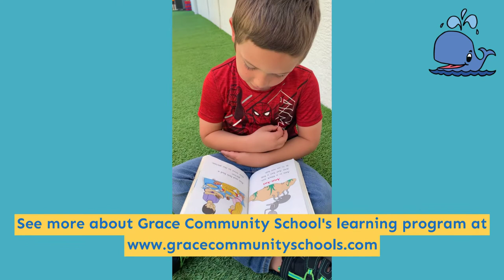Phonics reading program for daycare: How Grace Community School helps kids learn to read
We're loving the phonics reading program at Grace Community School! The results are great and the kids are becoming fluent readers.

Grace Community School is a daycare and preschool with an emphasis on making quality early childhood education affordable. We’ve been providing childcare services in the Southwest Florida area since 1986 - more than thirty-five years! Our curriculum includes a phonics-based reading program and advanced math studies. Karate, dance, art, and music classes are also available. Accepting students ages infants and up, plus kindergarten and before and aftercare with pickup from local public schools.Learn more about Grace Community School